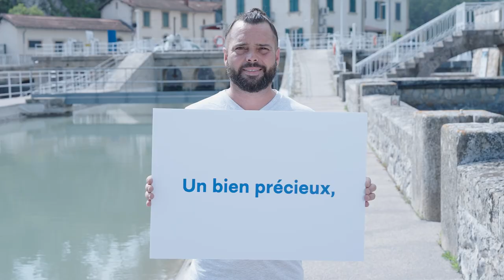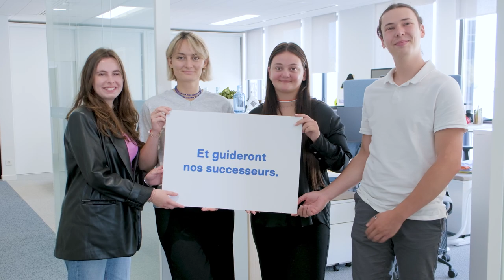80 ans au service de notre territoire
[80 ANS] 🎂 𝟖𝟎 𝐚𝐧𝐬 𝐝'𝐡𝐢𝐬𝐭𝐨𝐢𝐫𝐞 𝐜𝐨𝐦𝐦𝐮𝐧𝐞 𝐚𝐮 𝐬𝐞𝐫𝐯𝐢𝐜𝐞 𝐝𝐞 𝐧𝐨𝐭𝐫𝐞 𝐭𝐞𝐫𝐫𝐢𝐭𝐨𝐢𝐫𝐞...

Il suffit d’ouvrir le robinet pour que l’eau coule.  Derrière cette évidence, des femmes et des hommes œuvrent au quotidien depuis 8 décennies pour assurer un service essentiel : apporter l’eau mais pas seulement.
A chaque instant, nous préservons et nous sécurisons ce précieux patrimoine au service de tous, pour produire, distribuer et assainir cette eau si précieuse afin de préserver la ressource et le milieu naturel.

 Ensemble, continuons à préserver la plus précieuse des ressources, l’Eau.

©Marsatwok_ Eaux de Marseille_2023